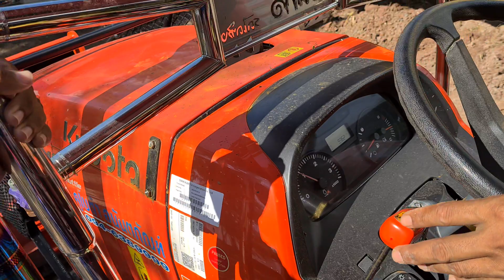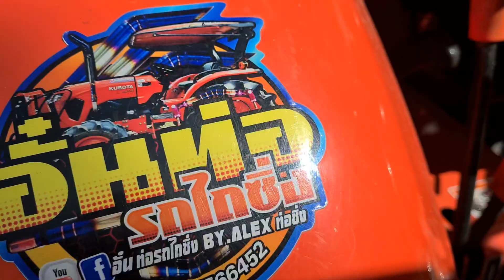ช่างดำ กับ Kubota M6042 ใหม่💥แรงดีจริงๆ อยากได้สักคัน.คล่องตัวมาก👍👍👍